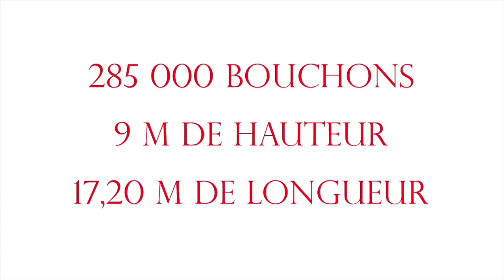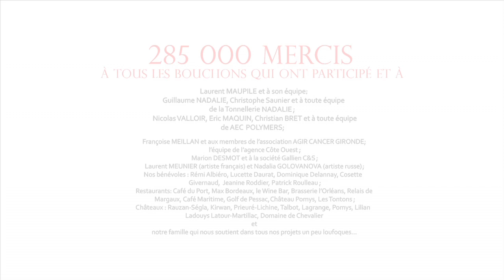Giant Cask - Barrique Géante - Гигантская Бочка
A unique and original artistic project created by Elvira Gazizova and Sergeï Sidorov.

Partners: La Tonnellerie Nadalié, AEC Polymers, Agence SemFor.
Уникальный художественный и событийный проект, реализованный Газизовой Эльвирой и Сидоровым Сергеем
Projet artistique et événementiel insolite et unique au monde réalisé par Elvira Gazizova et Sergeï Sidorov